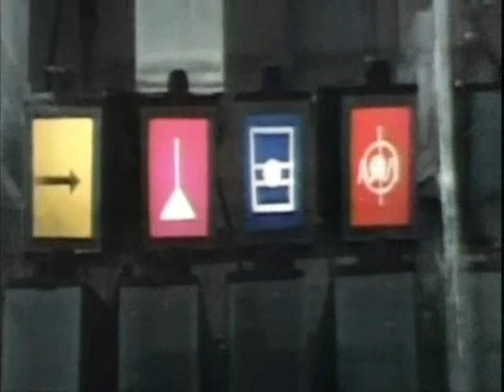What Makes Us Human? ep.2 part 3-5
What Makes Us Human? episode 2 Copycats BBC Channel 4

What is it that separates us from our animal cousins and makes us essentially human?

Host Armand Leroi with a chimpanzee named Harry
While our closest animal relatives have been swinging from the trees, humans have built a world that is vastly more complex. What are the defining features that have allowed us to do this? Are we special, and separate from all other animals, or are we just an especially successful mammal?